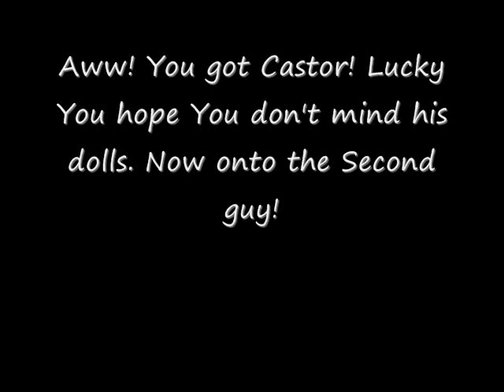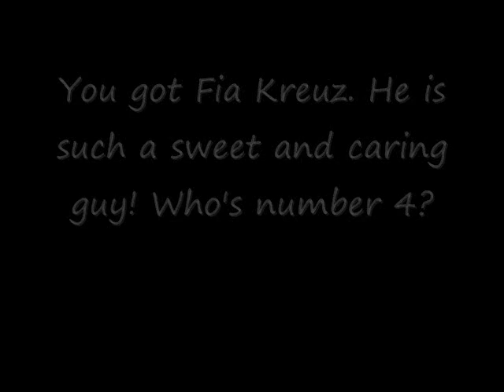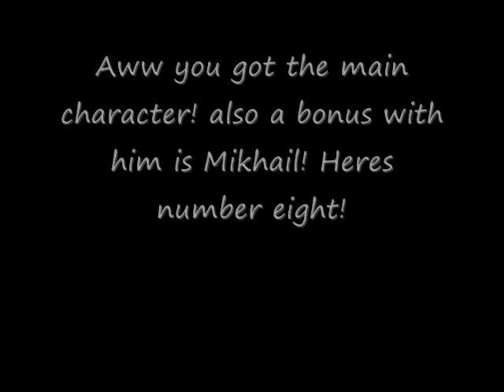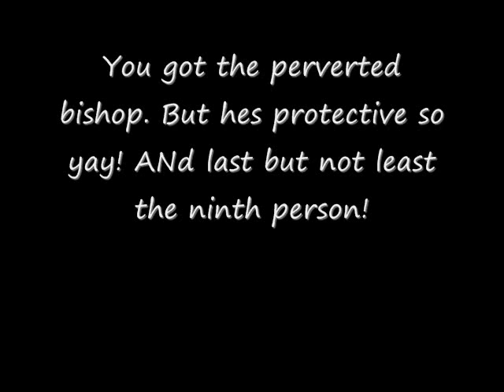07 ghost dating game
This is my first dating game vid so i hope everybody likes it and its good. I hope everyone gets who they want.

Discalimer: Nothing is mine
Song: Princess Princess opening by Atsushi Miyazawa
Anime: 07 Ghost owned by Yuki Amemiya and Yukino Ichihara
Pics: Photobucket and Fansites